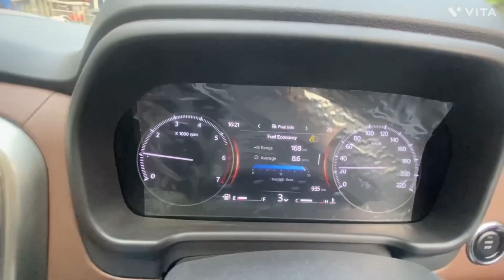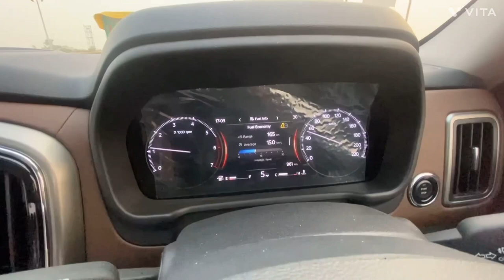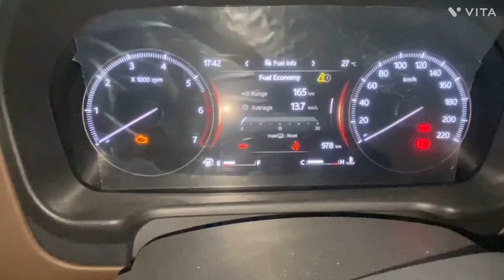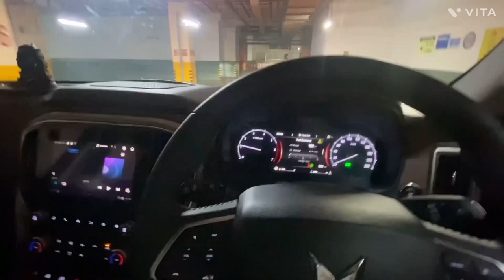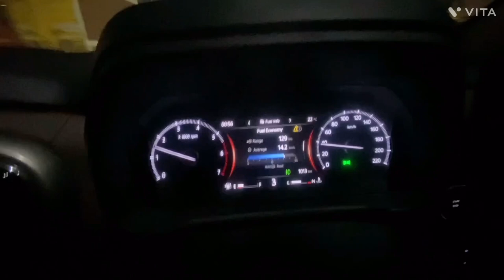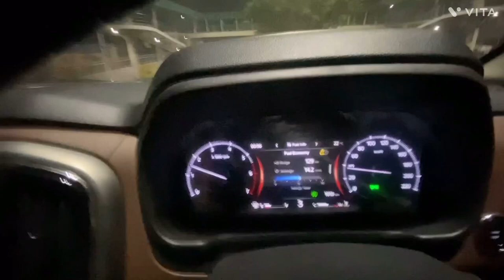Petrol scorpioN Z8L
Hi All,

This is my 1st vlog hope you guys like it. Let me know in comments if i miss anything or any miscommunication happen. Hope you all like this video.